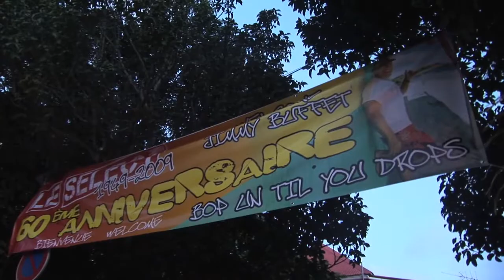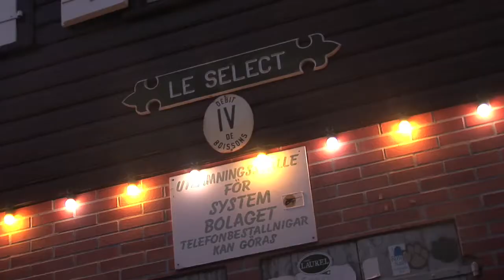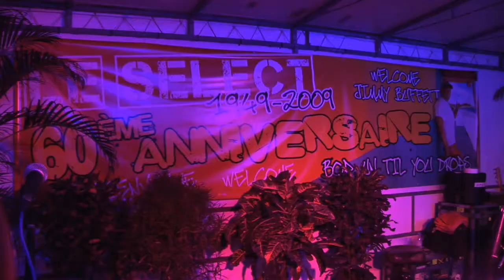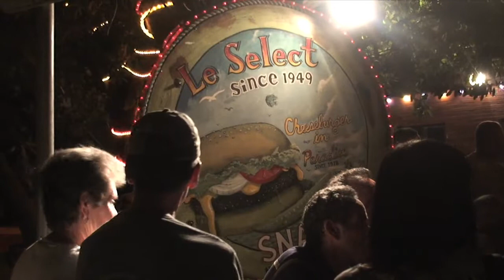Select 60th by Nicole Peraud/Cedric Robion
St-Barth  Nov 2009 , a few happy moments of the 3 days celebrations of  the Select 60th anniversary .(Nicole Péraud & Cédric Robion)